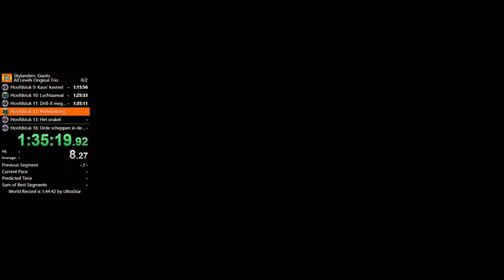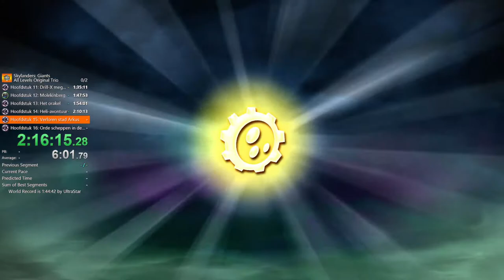Skylanders: Giants All Levels Original Trio in 2:27:15